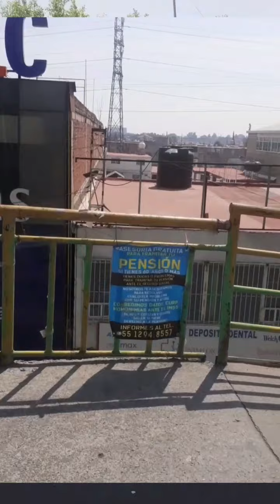rumbo a via morelos